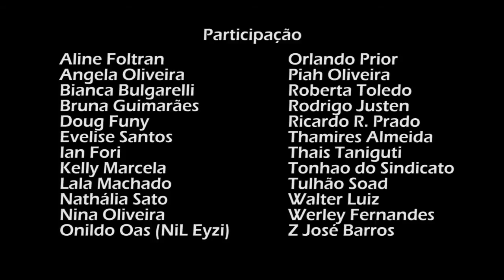Nota 10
Zoran Djordjevic, Coordenador de Atividade

Washington Freitas, Coordenador da Oficina "Altino Bondesan"

Virginia Alves, Coordenadora de Cine,Foto,Vídeo e Literatura FUNDACC
Caraguatatuba - SP - Agosto, 2013

Equipe:
Aline Foltran
Angela Oliveira
Bianca Bulgarelli
Bruna Guimarães
Doug Funy
Evelise Santos
Ian Fori
Kelly Marcela
Lala Machado
Nathália Sato
Nina Oliveira
Onildo Oas (NiL Eyzi)
Orlando Prior
Piah Oliveira
Roberta Toledo
Rodrigo Justen
Ricardo R. Prado
Thamires Almeida
Thais Taniguti
Tonhao do Sindicato
Tulhão Soad
Walter Luiz
Werley Fernandes
Z José Barros

FUNDACC
Fundação Educacional e Cultural de Caraguatatuba
Presidente: Zenaide de Souza Bicudo Vernizzi
Diretor Cultural: Adbailson Cuba

Oficinas Culturais do Estado de São Paulo
OCR Altino Bondesan
POIESIS Instituto de Apoio à Cultura, à Língua e à Literatura

Coordenador: Washington Freitas
Técnico de Programação: Nilson Jose Soares
Produtor cultural: Nathan de Sousa Malafaia
Ass. administrativo: Aline de Cássia Silva Souza
                              Fernanda Silvestre Ivo
Musica
FloRida - Right Round

Imagem: Canon 5D MARK II, Canon EF 50mm f/1.4 USM  Lens
Edição:Adobe Premier Pro CS5.5

Agradecimentos:
Prefeitura  Municipal de Caraguatatuba
FUNDACC
MACC - Museu de Caraguatatuba
Deni  - Videoteca  Lucio Braun
Teatro Municipal Mario Covas
SETRAN